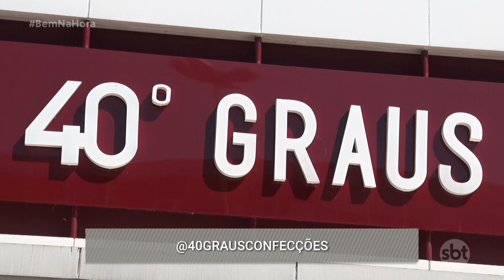Bem na Hora - (27-03-2023)